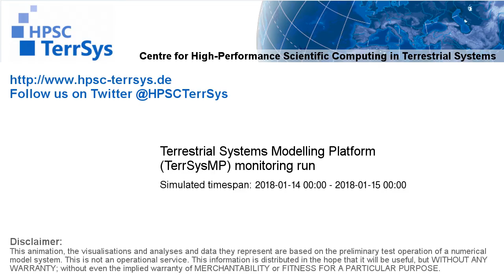TerrSysMP monitoring run 2018-01-14 - correction run precip diff - NRW (24h)